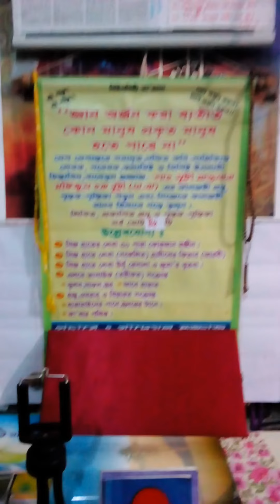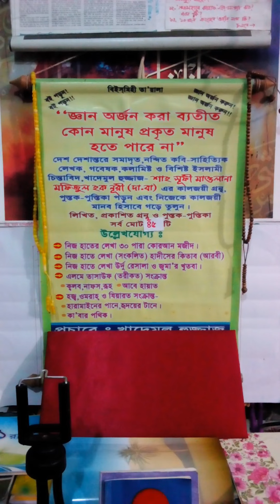হযরত উম্মে যিয়াদ রাঃ।